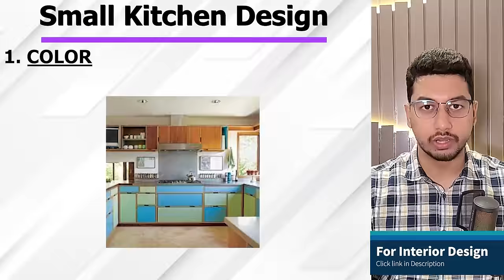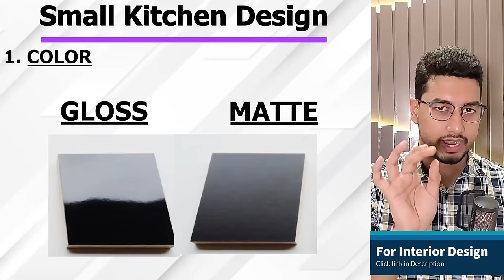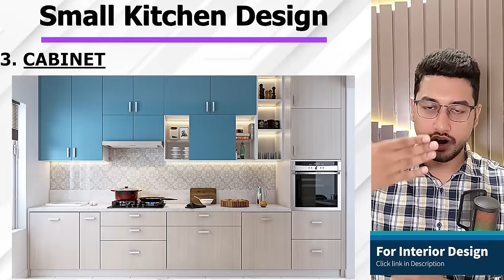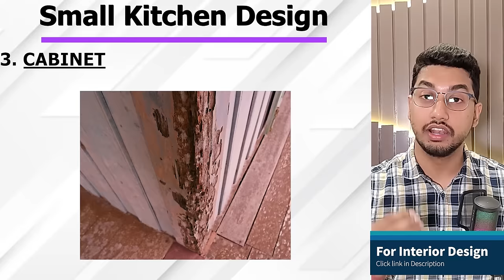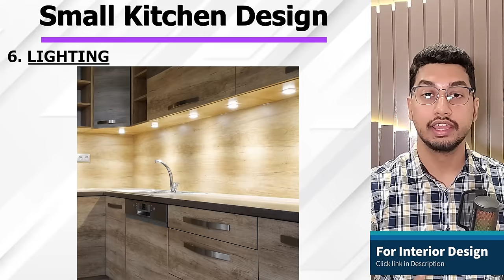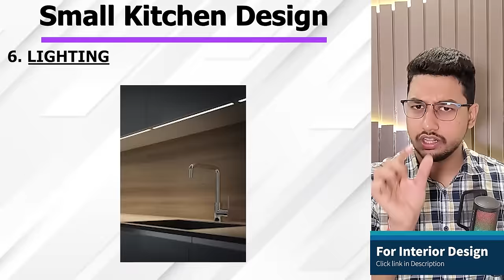How to design SMALL KITCHEN. Simple kitchen design ideas for smaller kitchen. Upgrade your kitchen.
In this video, we will learn how to design a small kitchen using 8 simple tricks which are -
1. Colour
2. Tiles
3. Cabinet
4. Water Filter
5. Chimney
6. Lighting
7. Gas Stove
8. Storage

इस वीडियो में, हम सीखेंगे कि 8 सरल तरकीबों का उपयोग करके एक छोटी रसोई कैसे डिजाइन की जाए, जो हैं -
1. रंग
2. टाइल्स
3. कैबिनेट
4. जल फ़िल्टर
5. चिमनी
6. प्रकाश
7. गैस चूल्हा
8. भंडारण

Cutlery tray for Kitchen Drawer